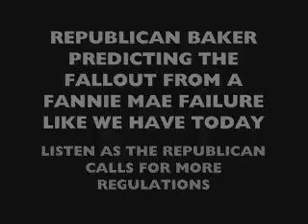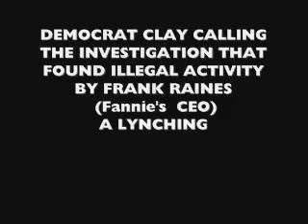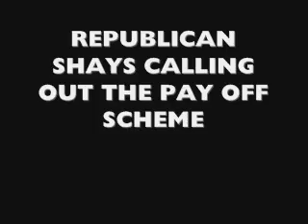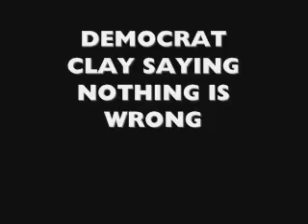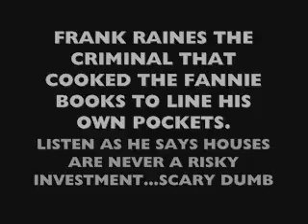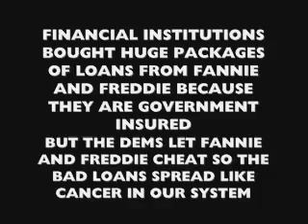Covering up the Fannie Mae, Freddie Mac Scam that caused our Economic Crisis.flv